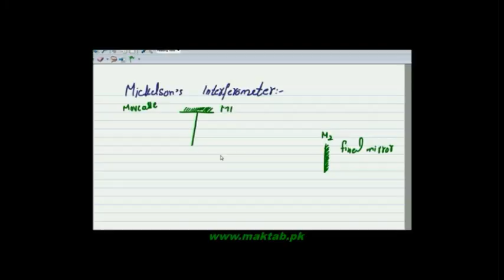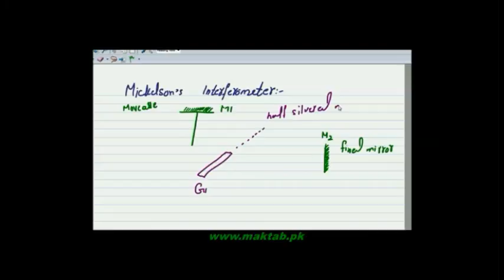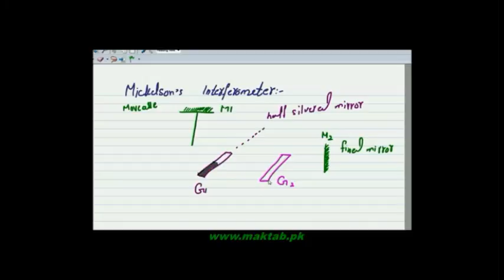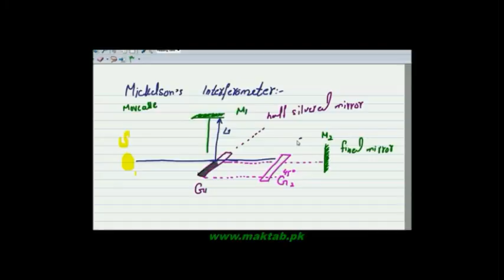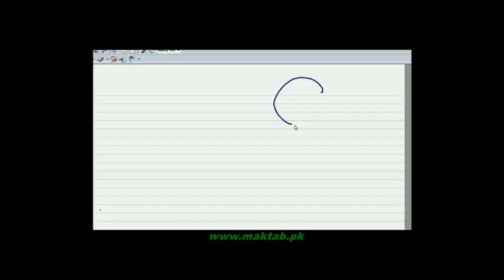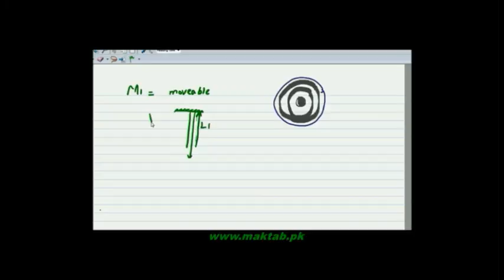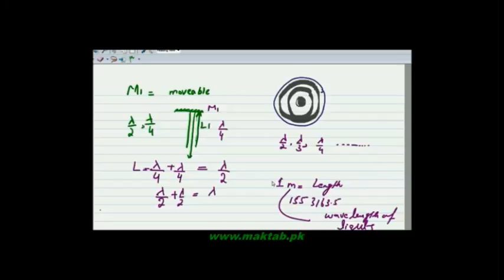FSc Physics Book1, CH 10, LEC 8: Mickelson,s Interferrometer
This video lecture from Optical Instruments (F.Sc. first year physics) covers a Michelson interferometer consists minimally of mirrors M1 & M2 and a beam splitter.  Find more e-learning material and educational video lectures in Urdu at maktab.pk. These videos are free to use for promotional and commercial purpose by keeping the credits to Maktab.